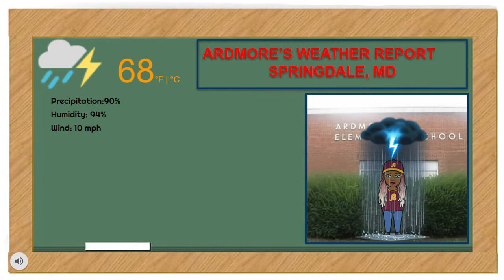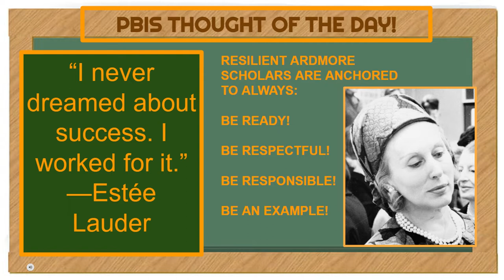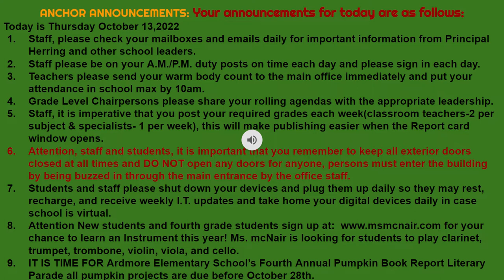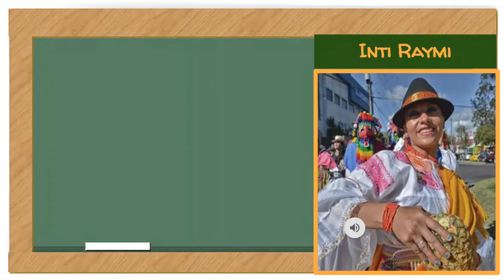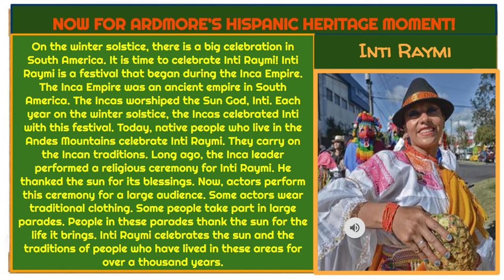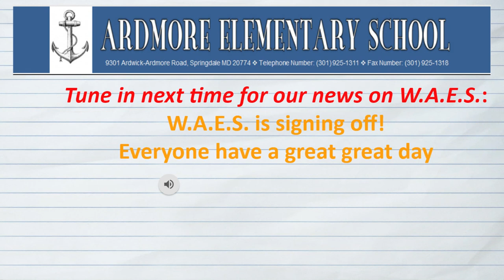WAES MORNING NEWS SHOW10/13/22